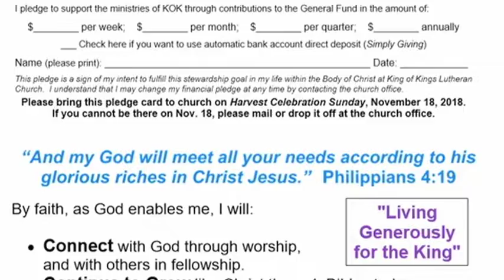Video Announcements - November 11, 2018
- Butter Braids for Sale
- Cardinals Calendar
- Thanksgiving Eve / Cornucopia
- Harvest Sunday - 11/18